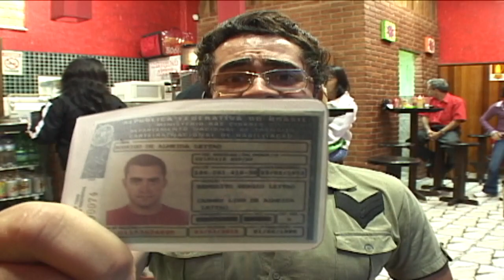CLUBE DA COXINHA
Prepare-se para ser  mais um associado do CLUBE DA COXINHA, diversos sabores, tamanhos com uma massa mais saudável...